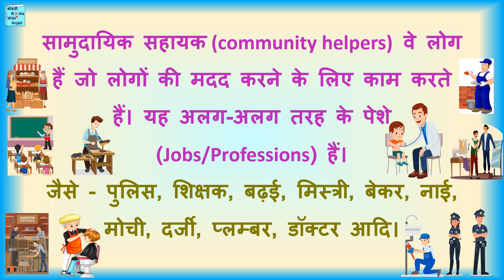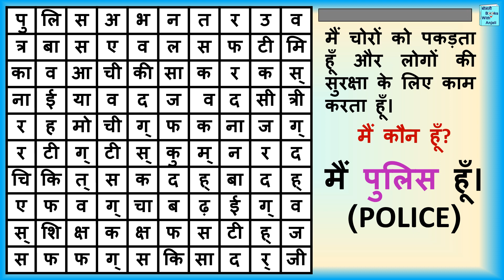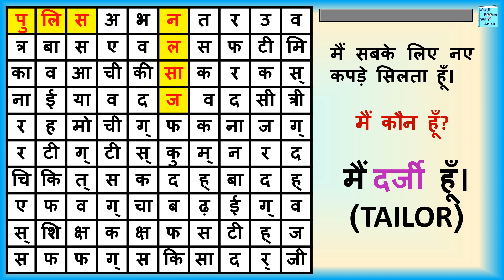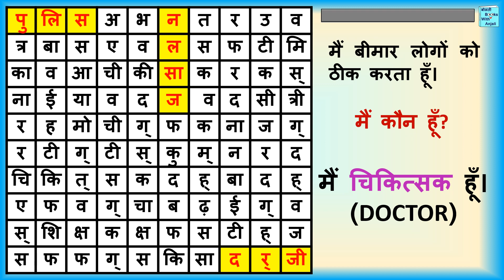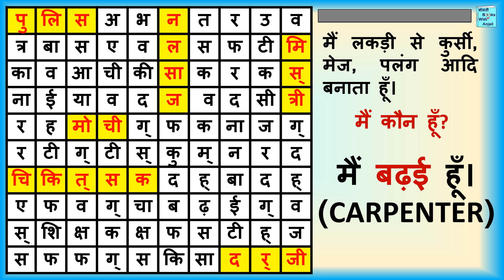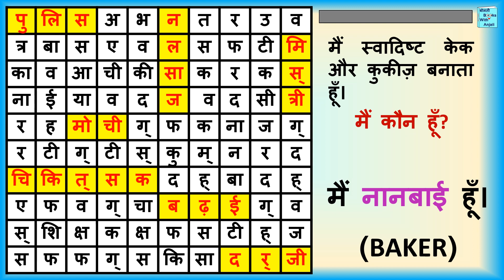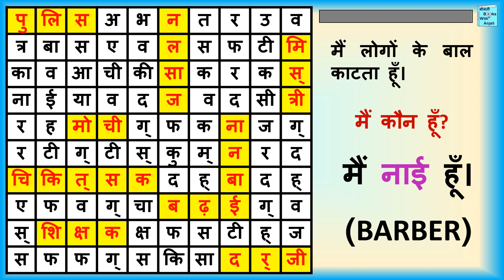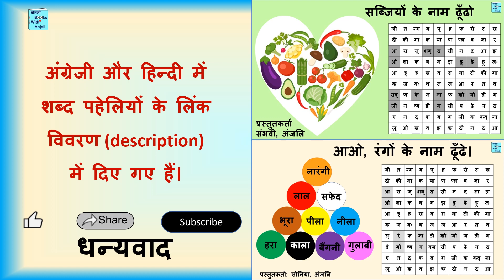शब्द खोजो। हमारे सहायक के नाम ढूढो। Word search in Hindi for community helpers. Hindi vocabulary.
Link for worksheet
This channel is like Children's Magazine with variety of content including stories, science, Math, English and Hindi activities, puzzles, spot the differences, picture sudoku for kids etc.

0:0 शुरू करें
0:25 हमारे सहायक
1:02 नियम
1:10 सहायक 1
1:56 सहायक 2
2:47 सहायक 3
3:33 सहायक 4
4:18 सहायक 5
5:06 सहायक 6
5:52 सहायक 7
6:40 सहायक 8
7:27 सहायक 9
8:13 सहायक 10
9:04 दोहराना
9:21धन्यवाद

इस वीडियो मे 10 हमारे सहायक या सामुदायिक सहायक या jobs के बारे मे एक सवाल पूछा है। आपको बटन है का स पेशा है। फिर शब्द को  शब्दों के टेबल मे खोजना हैं।  इस वीडियो को हल कर के ज्ञान और बुद्धि एक साथ बढ़ाओ। हमारे सहायक या सामुदायिक सहायक या jobs को पहचानना सीखो और उनकी वर्तनी यानी spelling भी याद करो। खेल-खेल मे हमारे सहायक या सामुदायिक सहायक या jobs का पाठ भी याद हों जाएगा। जब याद हो जाए तो हमारे सहायक या सामुदायिक सहायक या jobs के नाम  दोहराने के लियें भी यह वीडियो देख सकते हो। हमारे सहायक या सामुदायिक सहायक या jobs के नाम बोले भी गये हैं तो इस विडिओ से आप ठीक से नाम बोलना भी सीख सकते हो। सुंदर सुंदर चित्रों और डूडल के साथ यह विडिओ देखने मे आपका मन लगेगा और आपको इस तरह पढ़ने मे मज़ा आएगा। सभी हमारे सहायक या सामुदायिक सहायक या jobs बच्चों को पसंद आते हैं। यह हमारे सहायक या सामुदायिक सहायक या jobs स्कूल और क्लास मे भी पढ़ाई जाती हैं। इस वीडियो से हिन्दी का शब्द कोश बढ़ेगा। हिन्दी की वर्तनी भी सही होगी। यह एक अच्छा हिन्दी का ऐक्टिविटी यानी गतिविधि वीडियो हैं। हिन्दी का शब्द ज्ञान या शब्द कोश बढ़ाने के लियें बच्चे हो या बढ़े सभी के लियें अच्छा है। हिन्दी भाषा के शब्द सीखने का अच्छा तरीका है।
आओ हमारे सहायक या सामुदायिक सहायक या jobs के नाम सीखें। community helpers or our helpers in hindi। इस विडिओ से बच्चे हमारे सहायक या सामुदायिक सहायक या jobs in hindi, हमारे सहायक या सामुदायिक सहायक या jobs names in hindi, हमारे सहायक या सामुदायिक सहायक या jobs 10, हमारे सहायक या सामुदायिक सहायक या jobs ka naam, community helper names in hindi, learn हमारे सहायक या सामुदायिक सहायक या jobs names in hindi wale sabhi homework yani grahkarya aasane se kar sakte hain. यह विडिओ हमारे सहायक या सामुदायिक सहायक या jobs के नाम याद करने और होमवर्क करने के लियें अच्छा है। अपना दिमाग इस्तेमाल करने से हमारे सहायक या सामुदायिक सहायक या jobs के नाम जल्दी और अच्छे से याद होंगे।  शब्द खोजो। हमारे सहायक या सामुदायिक सहायक या jobs के नाम ढूढो। Word search in Hindi for community helpers. हिन्दी भाषा ज्ञान। Learn Hindi. यह हिन्दी का पिक्चर पज़ल, picture puzzle है। इसे पिक्चर गेम picture game भी कह सकते हैं। इस वीडियो मे दिखाये गयी हमारे सहायक या सामुदायिक सहायक या jobs हैं पुलिस, दर्जी, मोची, नाई, नलसाज़, चिकित्सक नानबाई, शिक्षक, बढ़ई, मिस्त्री।
hindi brain game . हमारे सहायक, सामुदायिक सहायक, Jobs, पेशा, Profession, पुलिस, दर्जी, मोची, नाई, नलसाज़, चिकित्सक, नानबाई, शिक्षक, बढ़ई
shikshak, nanbai, nalsaz, chikitsak
सामुदायिक सहायक (community helpers) वे लोग हैं जो लोगों की मदद करने के लिए काम करते हैं। यह अलग-अलग तरह के पेशे (Jobs/Professions) हैं।
जैसे - पुलिस, शिक्षक, बढ़ई, मिस्त्री, बेकर, नाई, मोची, दर्जी, प्लम्बर, डॉक्टर आदि।
मैं चोरों को पकड़ता हूँ और लोगों की सुरक्षा के लिए काम करता हूँ। मैं कौन हूँ? मैं पुलिस हूँ। (POLICE) मैं पानी के नल और पाइप जोड़ता हूँ और पानी का रिसना ठीक करता हूँ। मैं कौन हूँ? मैं नलसाज हूँ। (Plumber) मैं सबके लिए नए कपड़े सिलता हूँ। मैं कौन हूँ? मैं दर्जी हूँ। (TAILOR) मैं बीमार लोगों को ठीक करता हूँ। मैं कौन हूँ?मैं चिकित्सक हूँ।
(DOCTOR) मैं ईंटों, सीमेंट और लोहे से नए घर बनाता हूँ। मैं कौन हूँ?मैं मिस्त्री हूँ।
(MASON) मैं फटे जूते और टूटी चप्पलें सिलता हूँ। मैं कौन हूँ? मैं मोची हूँ। (COBBLER)
मैं लकड़ी से कुर्सी, मेज, पलंग आदि बनाता हूँ। मैं कौन हूँ? मैं बढ़ई हूँ। (CARPENTER)
मैं सबको पढ़ाता हूँ और नई-नई बातें सिखाता हूँ। मैं कौन हूँ? मैं शिक्षक हूँ। (TEACHER)
मैं लोगों के बाल काटता हूँ। मैं कौन हूँ? मैं नाई हूँ। (BARBER) सामुदायिक सहायकों (community helpers)
पुलिस क्या काम करता है? दर्जी क्या काम करता है? मोची क्या काम करता है?
नाई क्या काम करता है? पुलिस कौन है?  शिक्षक कौन है? बढ़ई कौन है?
मिस्त्री कौन है? बेकर कौन है? नाई कौन है? मोची कौन है? दर्जी कौन है? प्लम्बर कौन है? डॉक्टर कौन है? नलसाज़ क्या काम करता है? चिकित्सक क्या काम करता है?
नानबाई क्या काम करता है? शिक्षक क्या काम करता है? बढ़ई क्या काम करता है?
मिस्त्री क्या काम करता है?